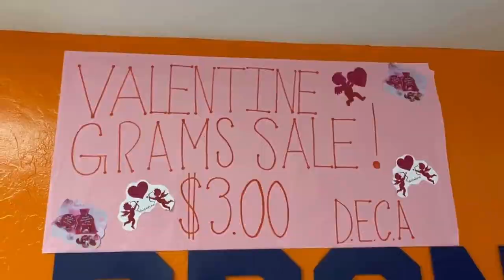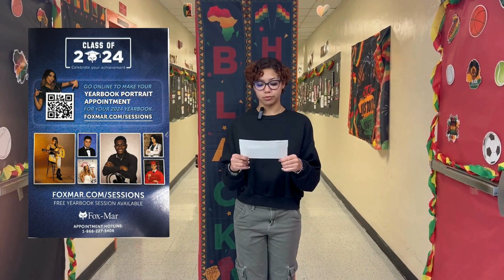BTV Morning Announcements - Season 41, Episode 20 - Feb 9, 2024